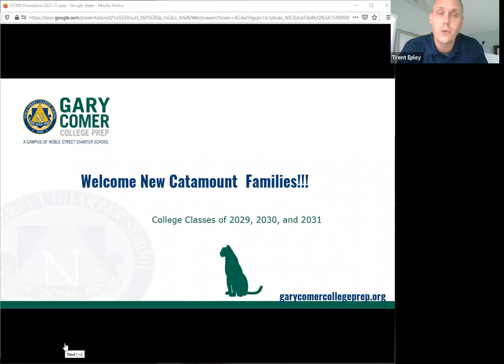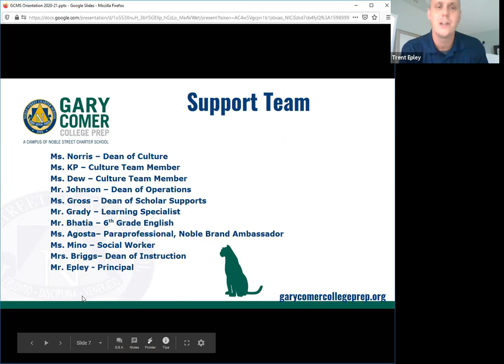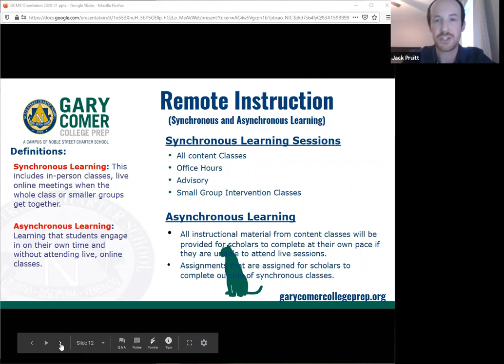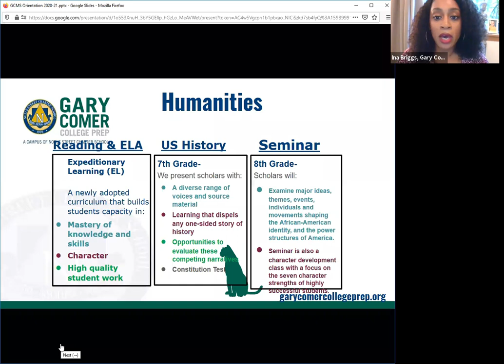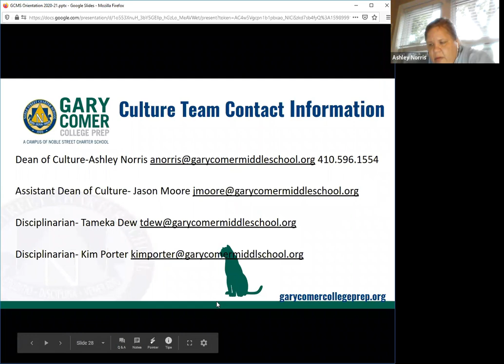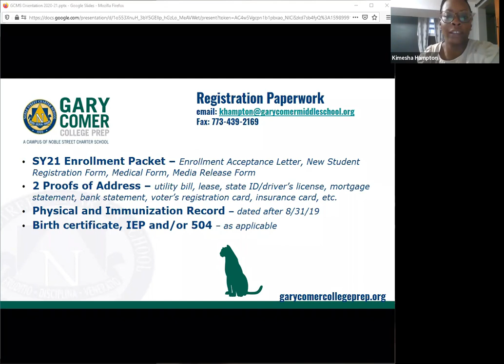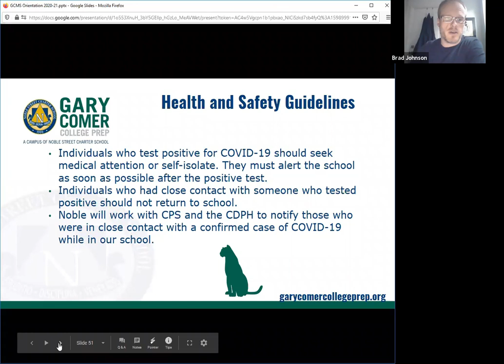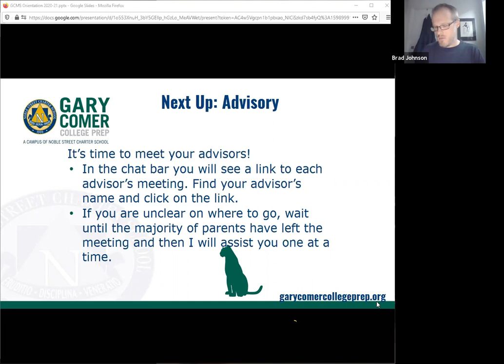GCMS Orientation SY20-21